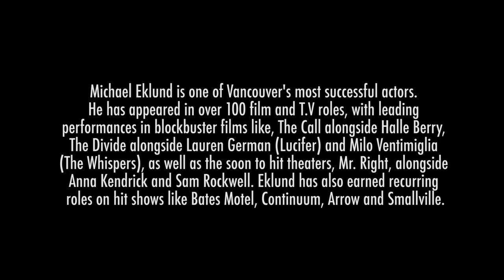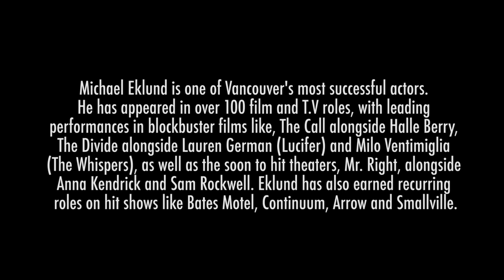Michael Eklund shares some of his views and experiences with New Image College Students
Michael Eklund is one of Vancouver's most successful actors. He has appeared in over 100 film and T.V roles, with leading performances in blockbuster films like, The Call alongside Halle Berry, The Divide alongside Lauren German (Lucifer) and Milo Ventimiglia (The Whispers), as well as the soon to hit theaters, Mr. Right, alongside Anna Kendrick and Sam Rockwell. Eklund has also earned recurring roles on hit shows like Bates Motel, Continuum, Arrow and Smallville.